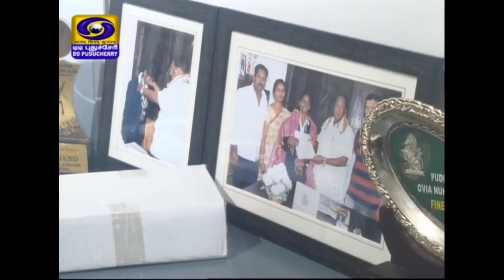Wings of Colour 1st solo art Exhibition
Pondicherry artist s.Mukund